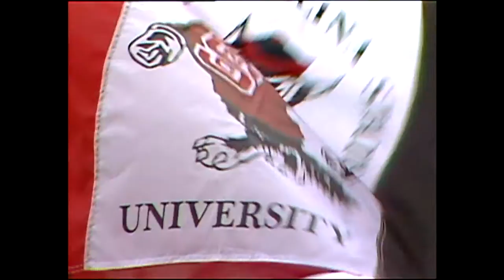You Gotta Believe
Arch rivals NC State and East Carolina face off on New Year's Day 1992 at the Peach Bowl. The Pirates finish their "We Believe" season with a crazy comeback over the Pack in Atlanta.